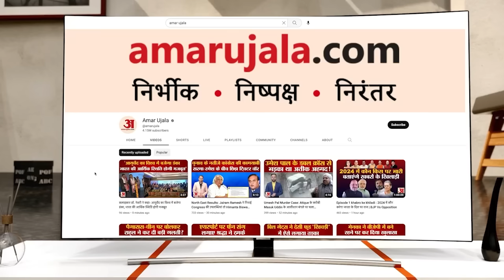Pakistani Seema Haider | Seema ने बताया अपना असली नाम! भारत आने का ये है मकसद | UP ATS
Pakistan से आई Seema Haider का क्या खुल गया राज? दरअसल ATS की सीमा से पूछताछ में कई अहम जानकारियां मिली हैं...और सीमा हैदर ने UP ATS को बताया असली नाम है...और UP ATS को सीमा हैदर के भारत आने का मकसद पता चला है..